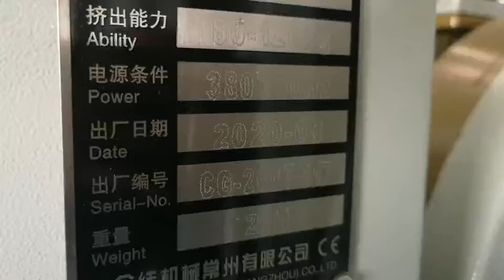Jwell PE Foam Profile Extrusion Line